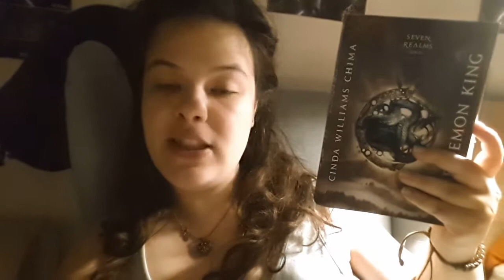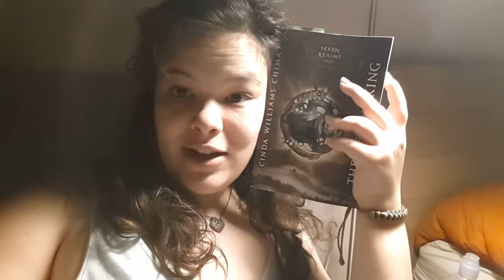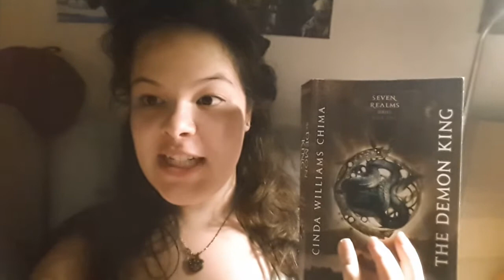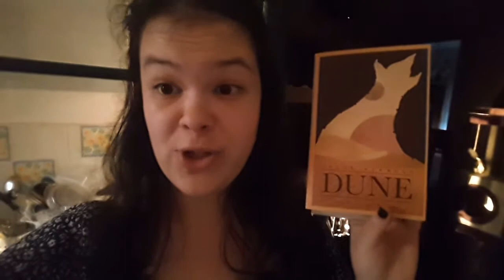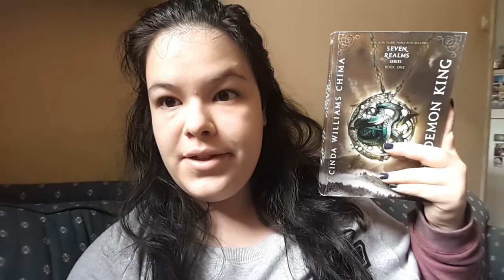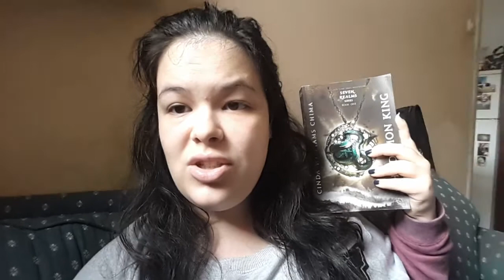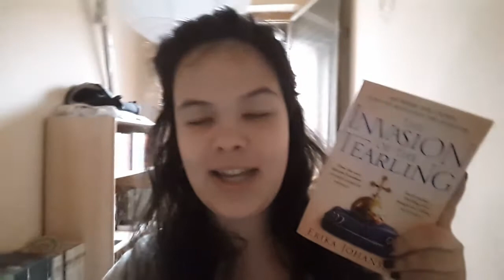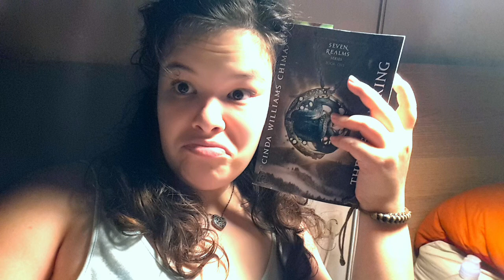😤READING VLOG 04 (the demon king, saltiness galore)🚫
Boy, do I have this book! This was not fun but definitely more engaging content for you so... win-win? Anywhom hope you enjoyed and these are so fun to film, this hoby is truly relaxing to me. Something I need as a freshman in university hehe